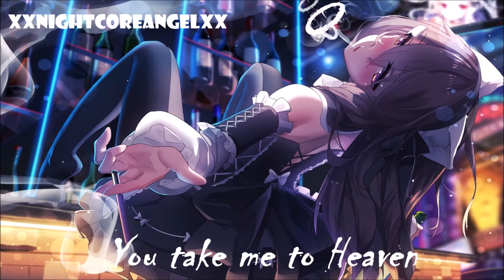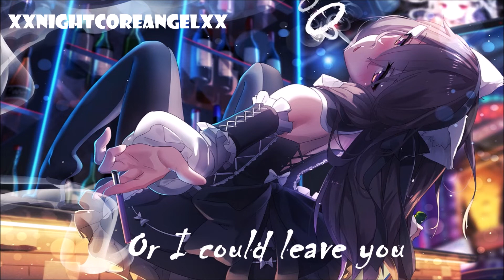{LYRICS}「Nightcore」→ Savage【Bahari】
Hey hey!!!~ I hope you enjoy my latest nightcore!!~ ♥
Click "Show More" to find links to me :3

✘ SONG INFORMATION ✘
☆ Name ➼ Savage
☆ Artist ➼ Bahari

✘ SUPPORT ME ✘